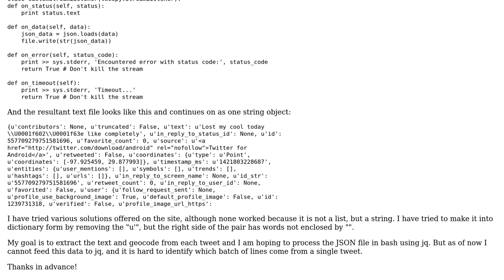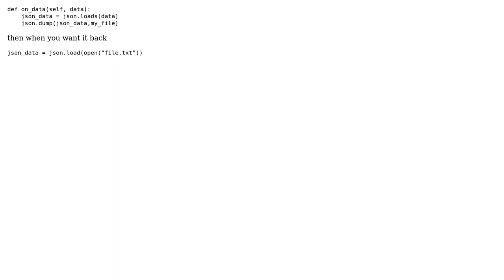Parse massive JSON string from Tweepy or convert to dict/JSON format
With thanks & praise to God, and with thanks to the many people who have made this project possible! | Content (except music & images) licensed under CC BY-SA | Music | Images & others | With thanks to user Peggy user Joran Beasley and the Stack Exchange Network Trademarks are property of their respective owners. You are responsible for your own actions.